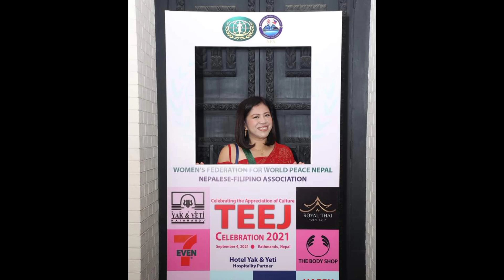TEEJ FESTIVAL PICS COMPILATION/MEMORIES